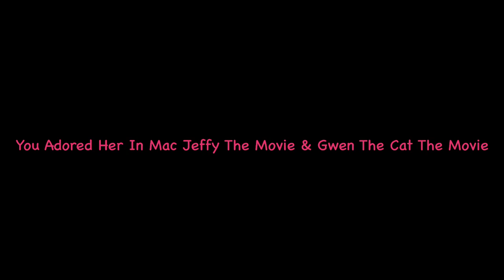Miss Lilly The Movie Teaser Trailer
I Had To Re-Edit This Because Of Copyright,
Hope You Guys Enjoy This Teaser Trailer.